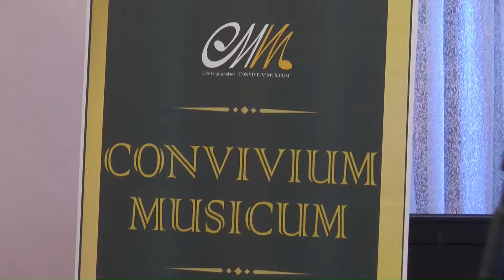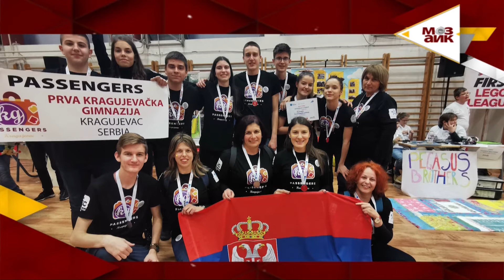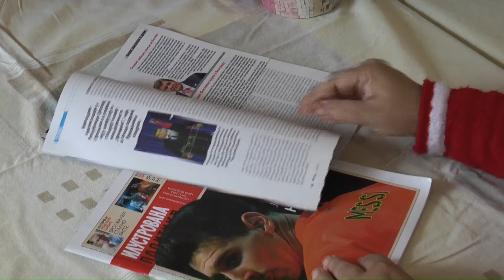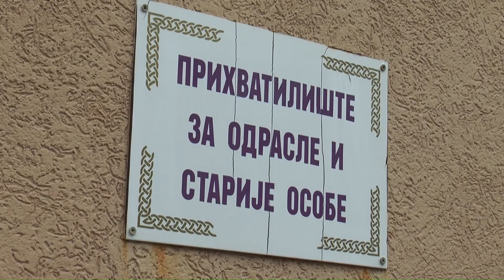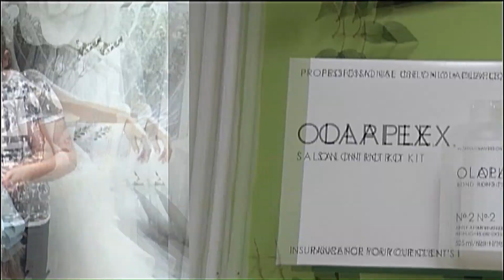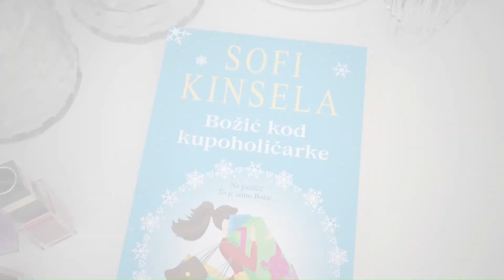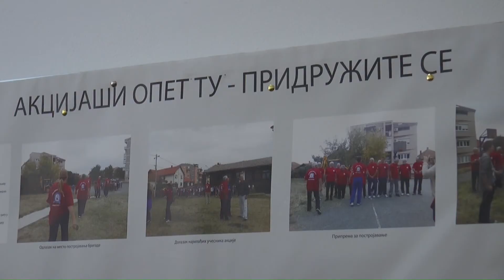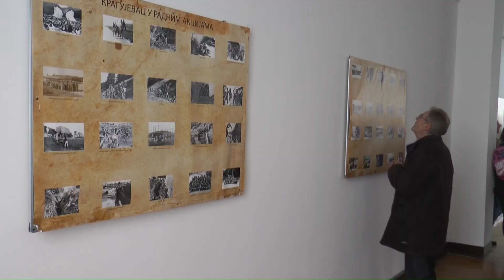Mozaik RTK 14.01.2020.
Mozaik RTK
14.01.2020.